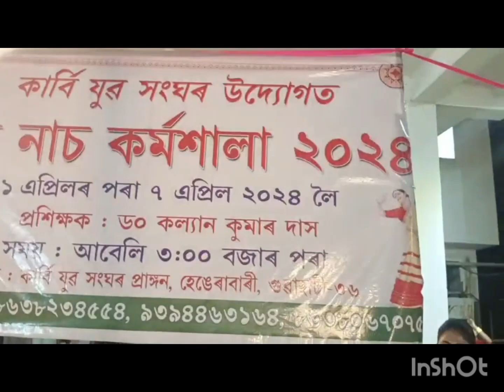হেংৰাবাৰীৰ বিহুৰ কৰ্মশালা আহক চাওকচোন#pranamivlogs##